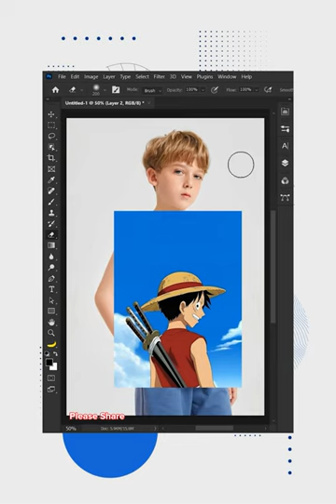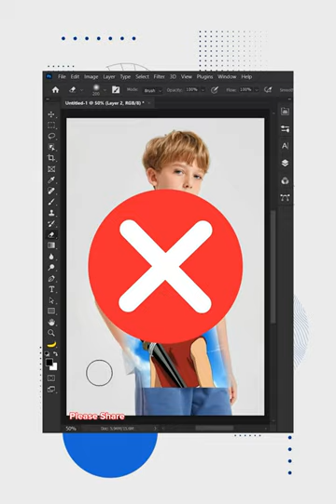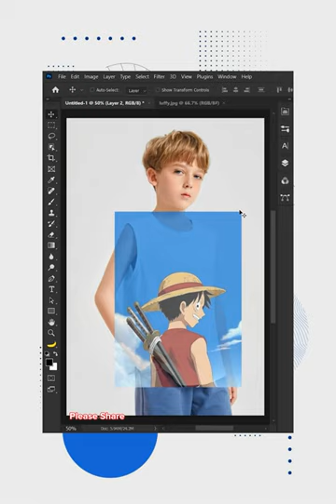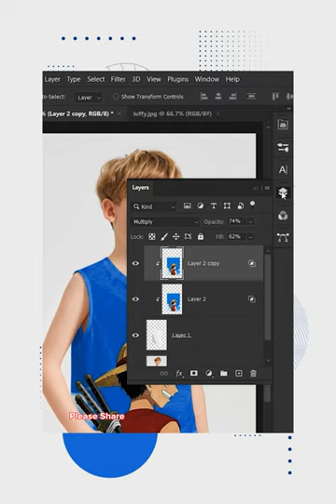Quick & Easy Way To Create Realistic T-Shirt Mockup | Photoshop Tutorial | Chet Panha